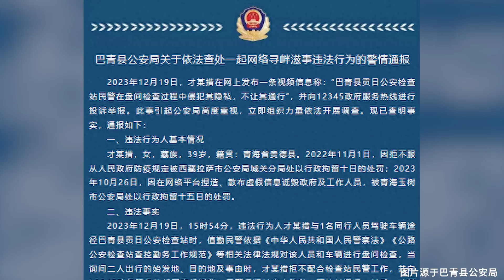女子造謠民警盤問檢查過程侵犯隱私，不讓其通行，警方：歪曲事實，已行拘